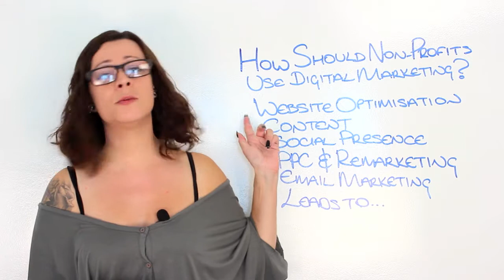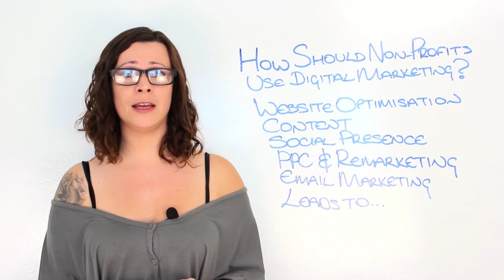How Should Non-Profits Use Digital Marketing?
- Digital gives Non-Profits and Charities a chance to spread their message in a more cost effective way. Laura explains the different types of Digital Marketing Non-Profits could use.

Want to increase your ROI from Digital Marketing?

We are always keen to chat with driven businesses looking to scale and dominate their niche.

Check out the Koozai website below to get in touch and see if we are a good fit!

Koozai is a UK based digital marketing agency specialising in helping businesses grow through utilising white space thought leadership and cutting edge digital marketing strategies.

With over 14 years working with businesses across nearly every country and market Koozai has developed a knack for discovering white space to market into to enable businesses to stand out from their competition and separate themselves in their market.

Koozai share our digital marketing tips, strategies and incredible insights in our YouTube videos that also give you highly actionable digital marketing takeaways.